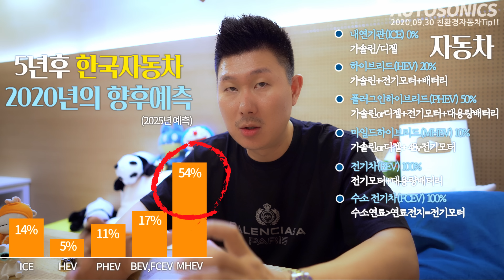친환경 자동차의 역습!! 디젤 끝?풉; 알아야 잘삼 전기차 플러그인 하이브리드 마일드 하이브리드 총정리~ 꿀팁!!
벤츠 마일드하이브리드 : 벤츠E350, 벤츠GLE450, 벤츠AMG GT 4도어 43, 벤츠 GLS 580, 벤츠 E53 AMG, 벤츠 GLE 53 AMG, 벤츠 CLS 53 AMG, 벤츠 CLS 450
벤츠 플러그인 하이브리드 : 벤츠 E300e, 벤츠 GLC 300e, 벤츠 S 560e
BMW 마일드하이브리드 : BMW 523d, BMW X5 30d, BMW X5 40d, BMW X6 30d, BMW X6 40d, BMW X7 30d
BMW 플러그인 하이브리드 : BMW 330e, BMW 530e, BMW 745e, BMW X3 30e, BMW X5 45e  등의 친환경 자동차의 역습!! 볼보, 아우디, 포르쉐, 폭스바겐등 수입차의 공격이 시작되는데요, 알고 사야겠죠~
세부적으로 알아보고, 향후 시장의 예측과 꿀팁!! 이 방송 하나로 끝!!
차분한 콘셉트의 이번 방송도 잘 부탁드립니다!! 열심히 할게요 ~~~ 도움이 되셨다면 구독 ! !좋아요 ~~ ♥

오토소닉스 카톡 : autosonics

친환경 자동차의 역습!! 디젤 끝?풉; 알아야 잘삼 전기차 플러그인 하이브리드 마일드 하이브리드 총정리~ 꿀팁!! ♥ 오토소닉스 소닉 스튜디오 #380